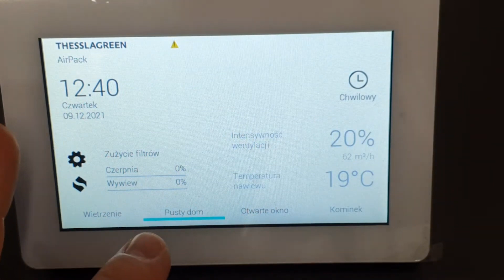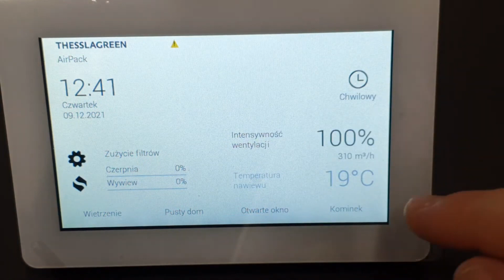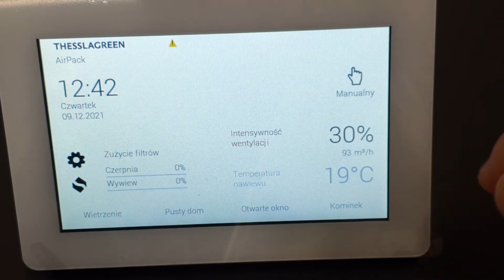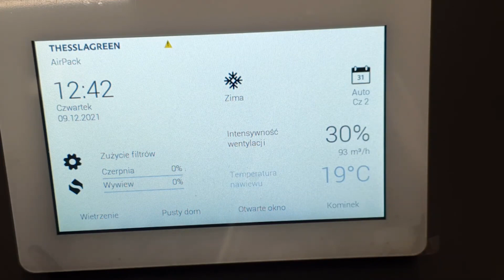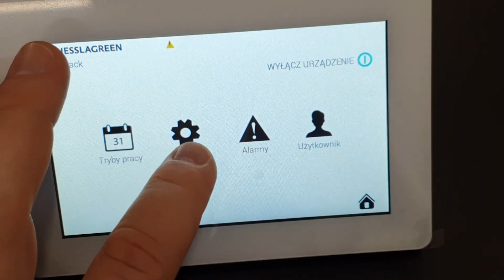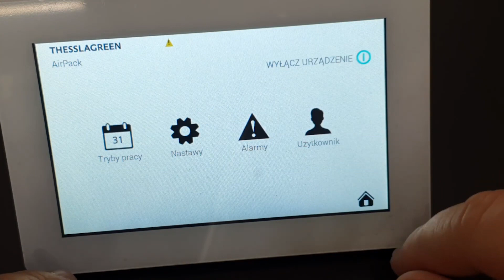Obsługa Sterownika ThesslaGreen Airpack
Na filmie omówiona jest obsługa sterownika rekuperatora ThesslaGreen 300H Airpack4 ze sterownikiem Air++

00:00 Wstęp
00:19 Wydajność 100%
00:35 Wietrzenie
00:48 Pusty dom
01:10 Otwarte okno
01:40 Kominek
02:15 Intensywności
02:30 Tryby
03:30 Opcje
03:35 Tryb pracy
04:35 Kontrola filtrów
04:47 Alarmy
05:15 To wszystko
05:20 Koniec